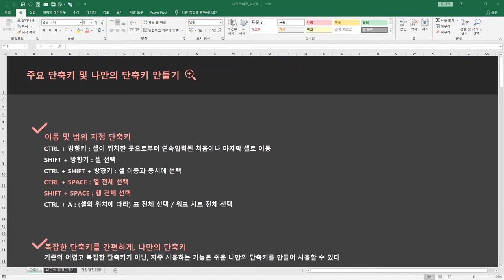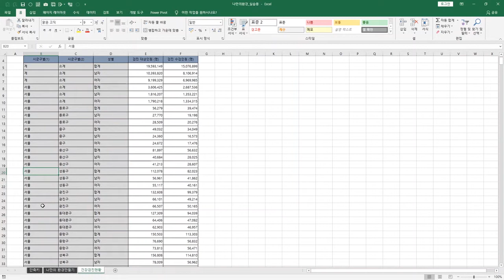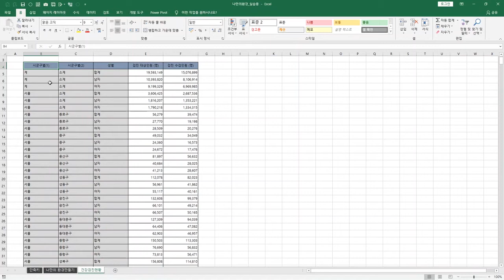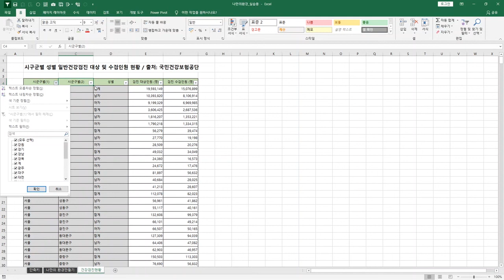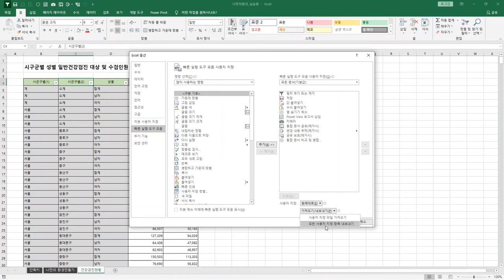[사무실 엑셀 80% 커버 가능] 01 나만의 단축키 만들기 | 에어클래스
[사무실 엑셀 80% 커버 가능]  01 나만의 단축키 만들기